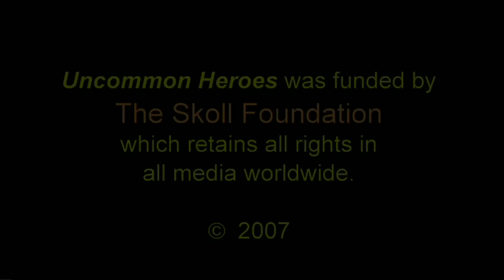Taddy Blecher - Uncommon Heroes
Taddy Blecher was ready to emigrate from South Africa when he took a second look at his native country. "I saw aching poverty," he said, and he made a life-changing decision to do something about it. In 1999 he and his colleagues opened CIDA.